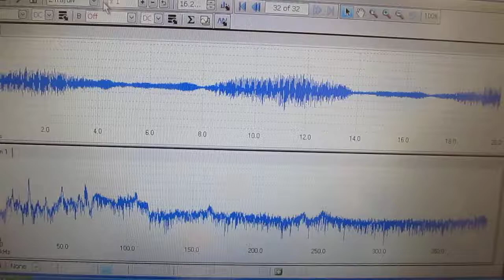超音波水槽と液循環の最適化システム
設定・制御するシステムを開発しました。

　１）障害を除去するものは

　２）対象に関するデータの解析の結果に基づいて
　　　‹洗浄対象物、攪拌対象物、治工具・・・の音響特性検出技術›

　３）特性の確認により

 　超音波の最適な伝搬状態を測定・解析データとともに

 　液循環ポンプの追加改良で実現させることが
 　提案しています。

必要性と要望により
 　新規設計・開発にも対応します。

物の動きを読む数理（音圧・液温・Ｄｏ濃度）